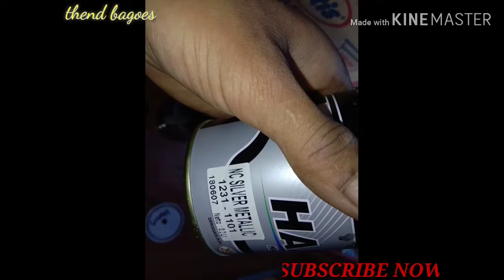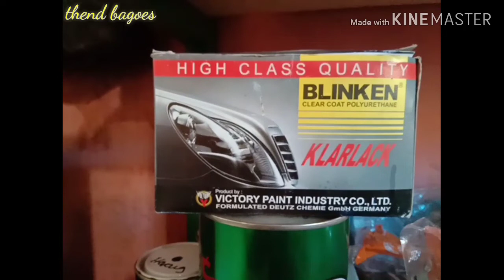CAT VELG || bosan dengan warna biasa ganti pake metaik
Cat velg OEM,  bosan dengan warna silver yang udah mulai pudar,  cat baru pake warna abu melalik,
Bahan:
Cat silver metalik + sp black (HARKA)
tiner (CEPOT)
clear (BLINKEN)
cara nya:
Campur cat hitam dan silver metalik 1 : 1 tambahkan tiner secukup nya
Untuk clear, campur 1 : 1 juga dan tambahkan tiner secukupnya

Hasilnya cukup memuaskan

Terimakasih
Wasalam...